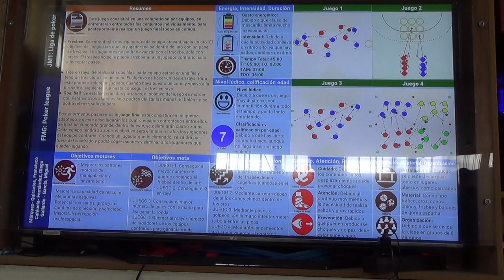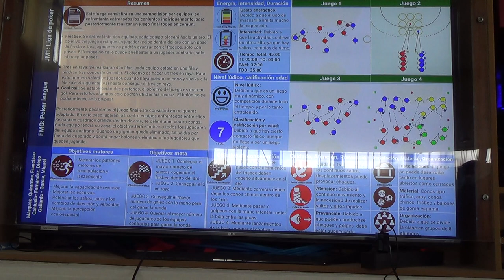La liga de póker 1/2 00307